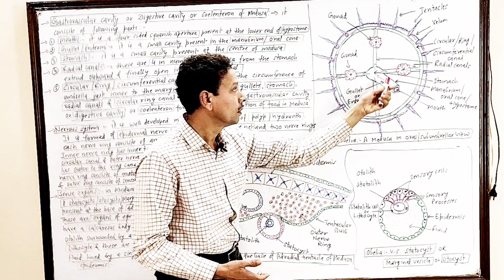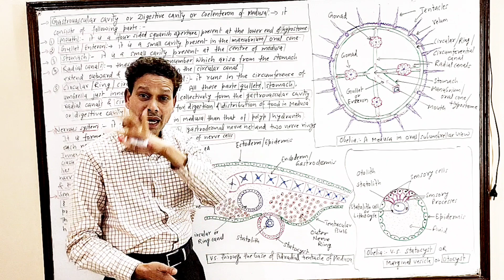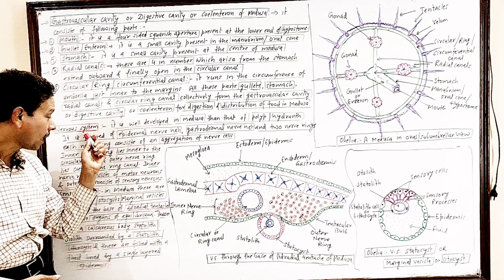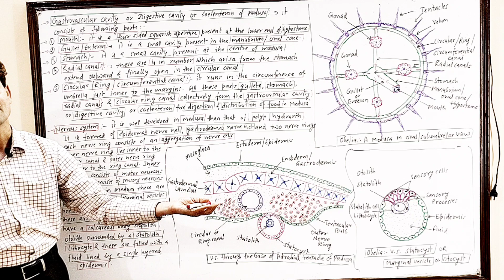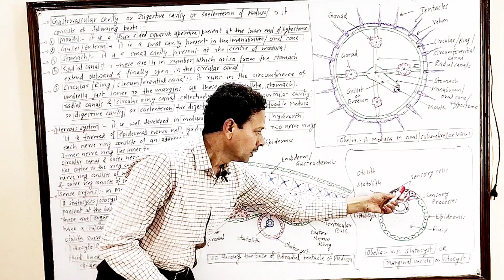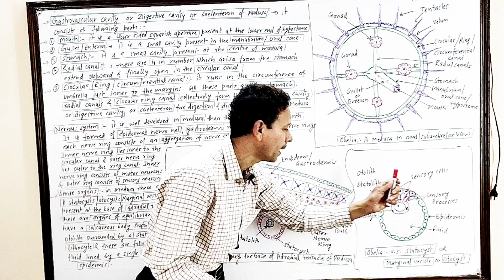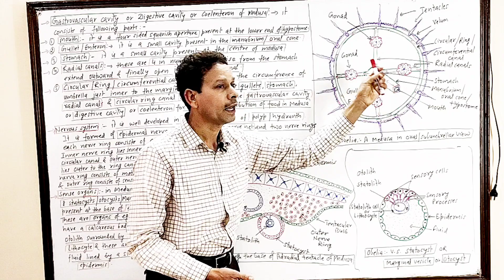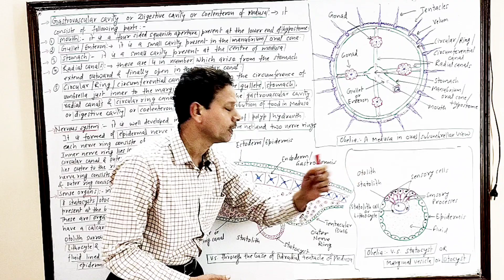Gastrovascular Cavity, Nervous System AND Statocyst of Medusa | For IAS,NEET,GATE,NET and BSc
Obelia / Sea Fur
Gastrovascular Cavity/ Digestive Cavity/ Coelenteron of Medusa
Nervous System
Statocyst of Medusa
Sense Organs
Medusae/ Gonophores/ Sexual Zooids